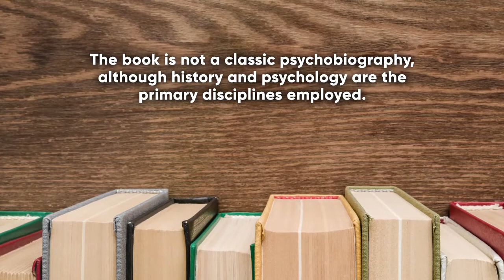Ellen G. White A Psychobiography by Steve Daily